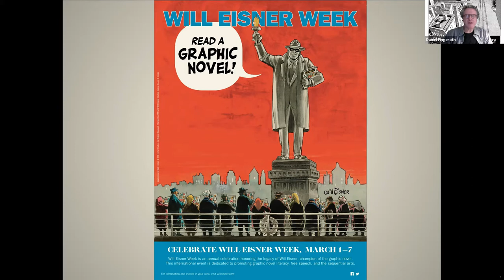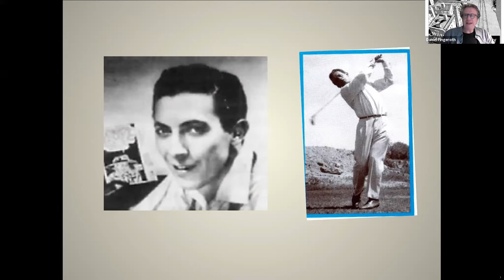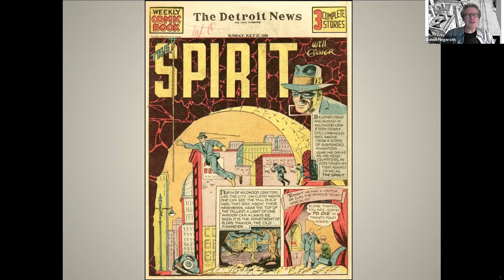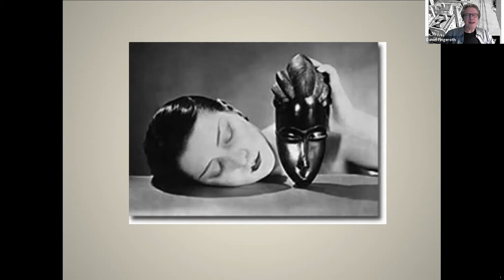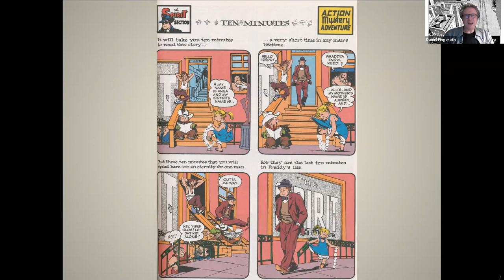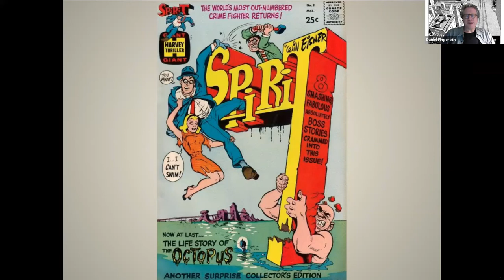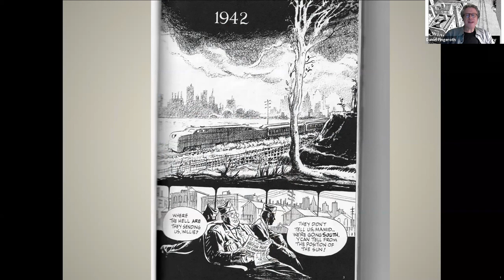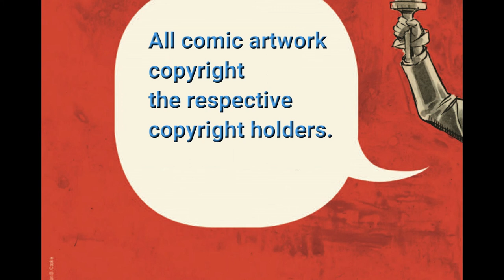Will Eisner: The Spirit of Comics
An Introduction to Will Eisner (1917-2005), hosted by Danny Fingeroth, Chair of Will Eisner Week. Will Eisner's life and legacy, from growing up in Bronx during the Great Depression, supporting his immigrant family by drawing comics, founding Eisner-Iger Studios one of the early comics packagers, creating The Spirit Sunday newspaper insert, developing comics at American Visuals for training and education, and writing A CONTRACT WITH GOD, one of the first graphic novels. He lived long enough to finally see comics on library shelves and museum walls. The Eisner Awards, the "Oscars" of the Comics Industry are presented annually in his name at San Diego Comic-Con.